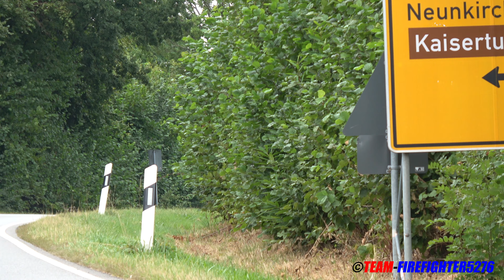[Ausflugsgruppe nach Sturm im Wald eingeschlossen] Katastrophenschutzvollübung in Modautal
Eine Ausflugsgruppe wird beim wandern nahe des Kaiserturms auf der Neunkrichner Höhe während eines Sturms eingeschlossen.
Eine kleine Gruppe macht sich auf den Weg  Richtung Waldrand, verirrt sich jedoch teils in unwegsames Gelände.
Eine Person schafft es an den Waldrand und kann von dort aus Rettungskräfte alarmieren.
Aufgrund des Sturms sind diverse Bäume auf die Zufahrtswege gestürzt und haben auch einen PKW getroffen, worin eine Person eingeklemmt ist.
Ebenfalls bedingt durch den Sturm sind nur ein Bruchteil der örtlichen Einsatzkräfte verfügbar, so dass die erst eintreffenden Kräfte zunächst einige Zeit auf sich alleine gestellt sind.
So lautet das Szenario für eine Katastrophenschutzübung in Modautal im Landkreis Darmstadt-Dieburg.
Gefilmt in Modautal 09.2019

Video and Copyright by Team-Firefighter5276 (MW)